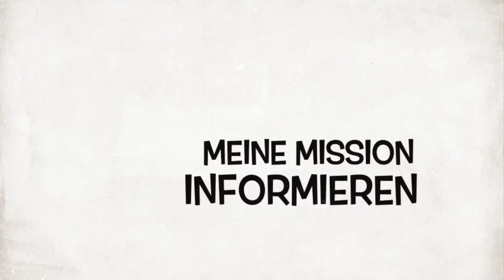Corona Krise | Wie geht es beim Zootester weiter?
Willkomen zurück auf meinem Kanal,

In diesem Video werde ich Stellung zum Thema Corona nehmen und vor allem wie es in dieser Zeit mit dem Zootester weiter geht.

Schaut rein und viel Spaß bei diesem Video

Euer Rufus der Zootester

Alle von mir getroffenen Aussagen, handeln sich um meine Persönliche und objektive Meinung. Sie sprechen nicht für jeden.

Equipment:
Kamera: Iphone 8 Product Red - 64BG
Laptop: Asus Laptop
Bearbeitung: Imovie